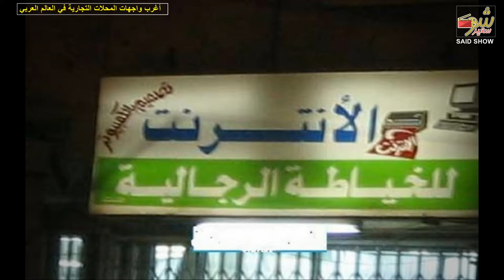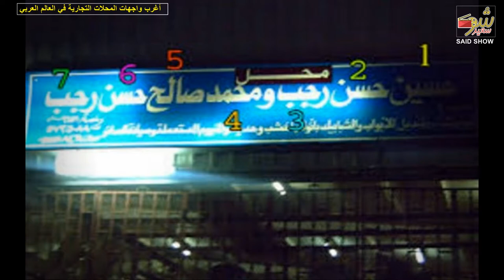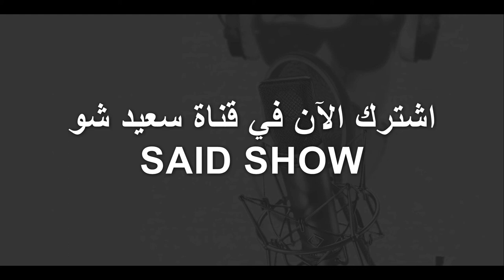أغرب واجهات المحلات في العالم أغرب الإشهارات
اقرأ : ❖❖❖❖❖❖❖❖❖وما توفيقي الا بالله ❤️❖❖❖❖❖❖❖❖❖❖❖

أتمنى أن تُعجبكم حلقة اليوم أتمني منكم نشرها على صفحات الإنترنت مثل

CEATOR STUDIO: SAID EL JAMALI
صانع المحتوى: سعيد الجمالي